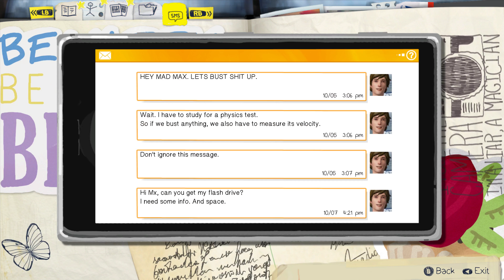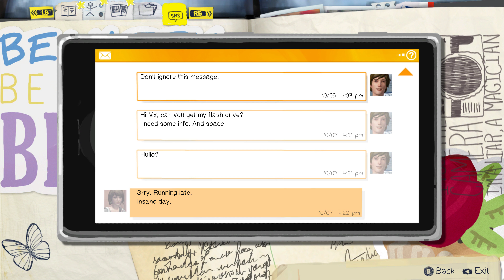Life is strange : Chrysalis (School Front Yard)